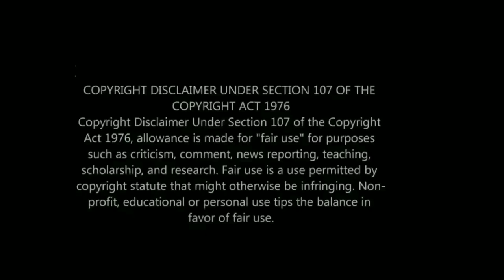Werq the World Group Number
Support: Like this video
The Werq the World tour included Yvie Oddly, Naomi Smalls, Plastisque Tiara, Kim Chi, Kameron Michaels, Miss Vanjie & Asia O'hara

Drag Race UK Series 4: Baby, Black Peppa, Cheddar Gorgeous, Copper Topp, Dakota Schiffer, Danny Beard, Jonbers Blonde, Just May, Le Fil, Pixie Polite, Sminty Drop & Starlet

Queen's walk DragCon: Morgan McMichaels, Jujubee, Latrice Royale, Laganja Estranja, Kennedy Davenport, Eureka Ohara, Blair St Clair, Jan, Heidi N Closet, Jackie Cox, Gigi Goode, Kandy Muse, Gottmik, Pangina Heals, Cheryl Hole, Baga Chips, Tia Kofi, Tayce, Lemon, Jimbo, Janey Jacke, Kerri Colby, Orion Story, Maddy Morphosis, Deja Skye, June Jambalaya, Alyssa Hunter, Jasmine Kennedie, Kornbread, Daya Betty, Angeria Paris VanMicheals, Bosco, Lady Camden, Willow Pill, Kylie Sonique love, Carmen Farala, Vanessa Van Cartier, Priyanka, Jinx Monsoon, Shea Coulee, The Vivienne, Monet X Change, Trinity The Tuck, Raja, Jaida Essence Hall, All Stars All Winners, Mayhem Miller, Canada's Drag Race vs The World, Drag Race Philippines

Drag Race France: La Grande Dame, La Big Bertha, Paloma, Lova Ladiva, Lolita Banana, Lova Ladiva, Elips, Kam Hugh, La Kahena, La Briochée, Soa de Muse, Nicky Doll & Kiddy Smile

Dragula Titans: Abhora, Astrud Aurelia, Erika Klash, Evah Destruction, Hoso Terra Toma, Kendra Onixxx, Koco Caine, Melissa Befierce, Victoria Elizabeth Black & Yovska

Dragula Season 4: Astrud Aurelia, Bitter Betty, Koco Caine, Hoso Terra Toma, Formelda Hyde, Jade Jolie, Merrie Cherry, Saint, Sigourney Beaver, La Zavaleta & Dahli

Dragula Season 3: Priscilla Chambers, Maddelynn Hatter, Maxi Glamour, Hollow Eve, Louisiana Purchase, Yovska, Evah Destruction, Saint, Violencia, Dollya Black & Landon Cider

Season 2: Abhora, Biqtch Puddin, Dahli, Disaterina, Erika Klash, Felony Dodger, James Majesty, Kendra Onixxx, Monikkie Shame & Victoria Elizabeth Black

Season 1: Foxie Adjuia, Frankie Doom, Loris, Meatball, Melissa Befierce, Pinche, Ursula Major, Vander Von Odd & Xochi Mochi

Drag Race Holland Season 2: Keta Minaj, Love Masisi, Ivy Elyse, My Little Puny, The Countess, Vivaldi, Juicy Kutoure, Reggy B, Tabitha & Vanessa Van Cartier

Drag Race Season 13: Denali, Elliott with 2 Ts, Gottmik, Joey Jay, Kahmora Hall, Kandy Muse, LaLa Ri, Olivia Lux, Rosé, Symone, Tamisha Iman, Tina Burner & Utica Queen

Drag Race Holland Season 1: Envy Peru, Chelsea Boy, Sederginne, Megan Schoonbrood, Mama Queen, Madame Madness, Miss Abby OMG, Roem, Patty PamPam & Janey Jacke

Drag Race Season 12: Aiden Zhane, Brita Filter, Crystal Methyd, Dahlia Sin, Gigi Goode, Heidi N Closet, Jackie Cox, Jaida Essence Hall, Jan Sport, Nicky Doll, Rock M Sakura, Sherry Pie & Widow Vondu